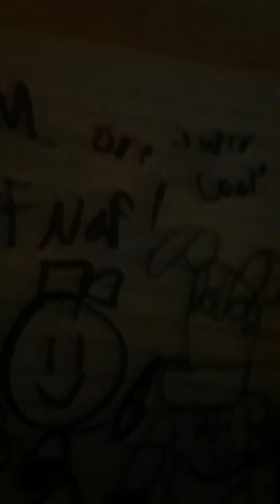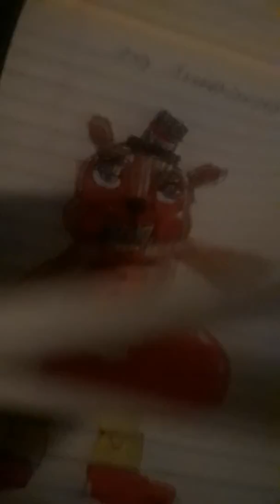My fnaf drawings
I am a HUGE fnaf fan are you?😉